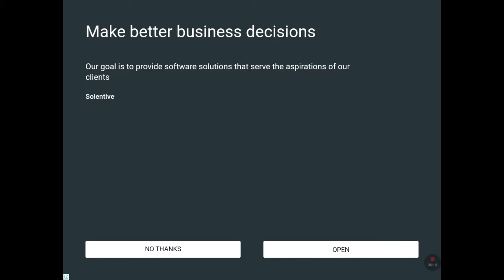Can NOT STOP CASH DESEL